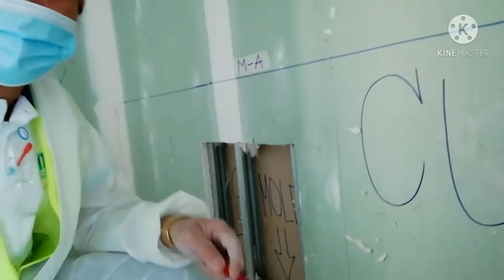My Work in The Royal Atlantis Dubai